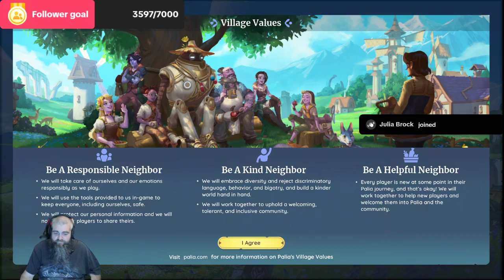Lets Play Palia EP 001!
Episode 1 of Palia!